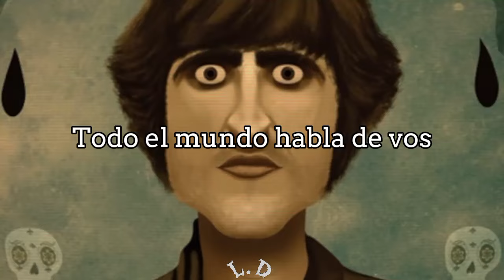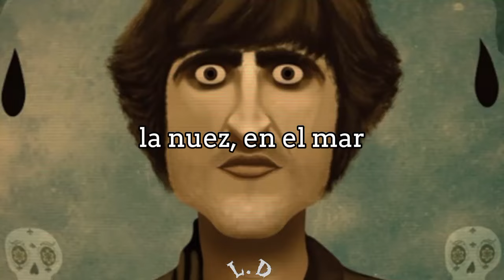Ciro y los persas - La flor en la piedra (letra)